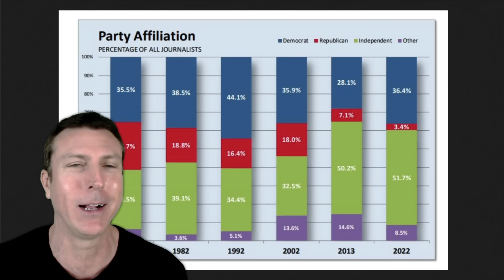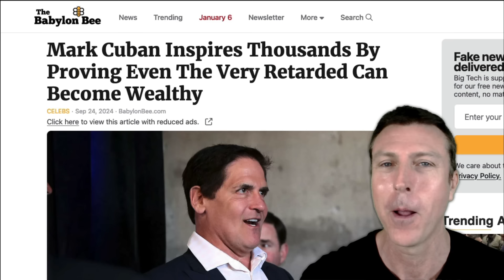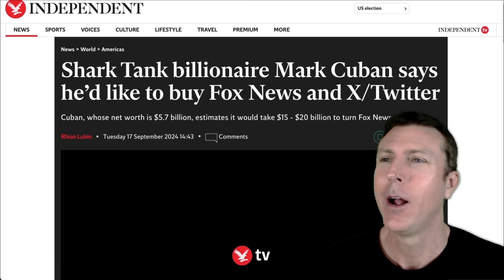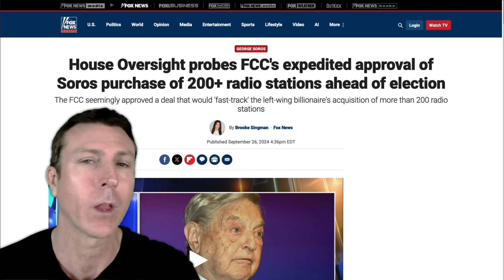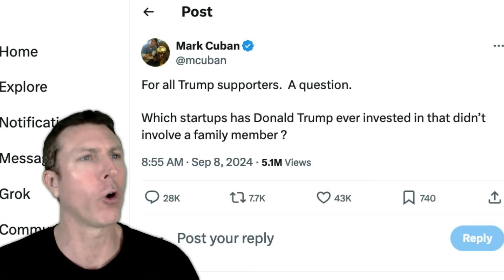Billionaire Bozo Mark Cuban Embarrasses Himself With Most Ridiculous Claim About The Media EVER